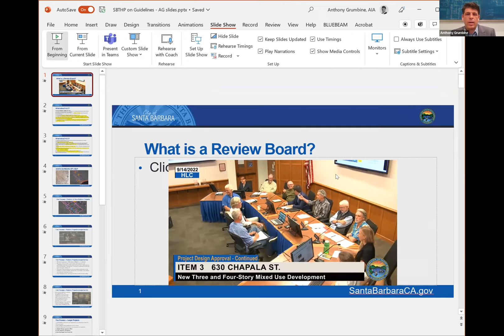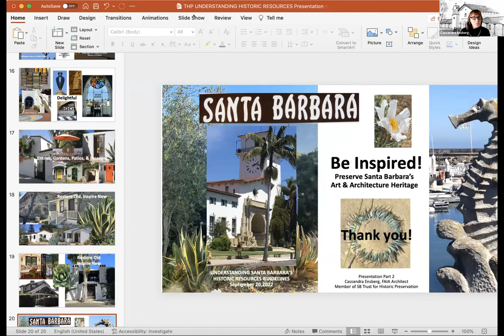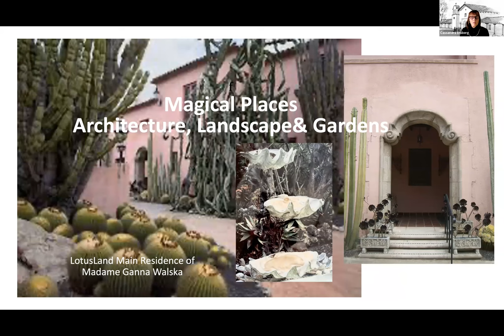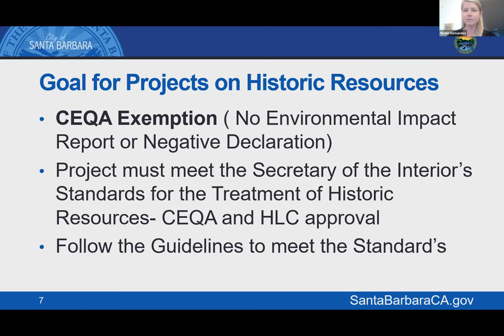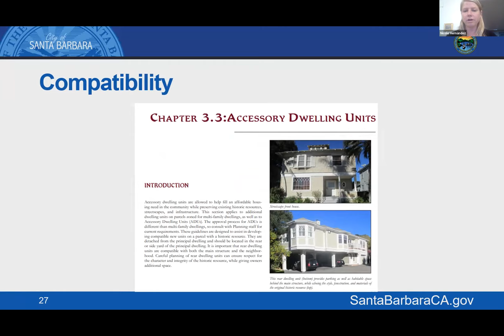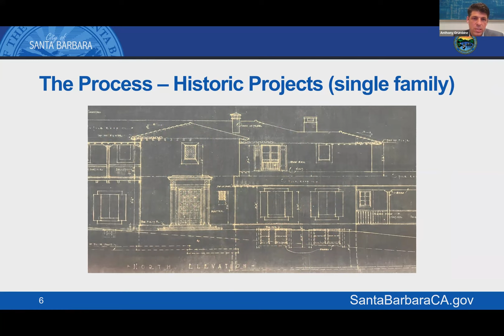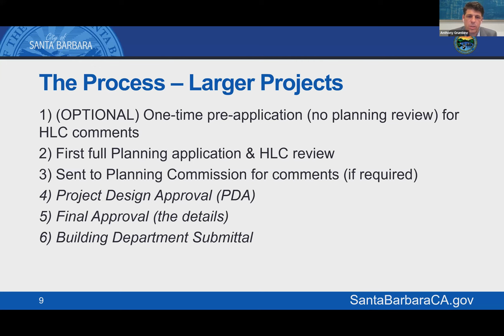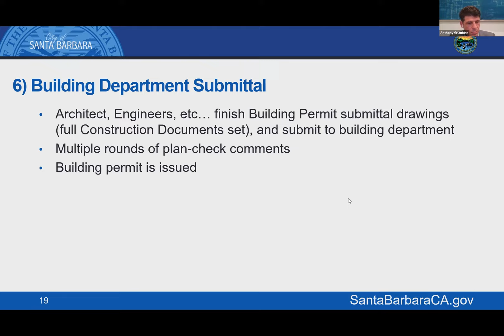Understanding Santa Barbara’s Historic Resource Guidelines | A Special Zoom Panel Presentation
Do you ever wonder how the City of Santa Barbara helps preserve Santa Barbara’s rich architectural history? In 2021, The Santa Barbara City Council amended the Historic Resource Ordinance and adopted updated Historic Resource Design Guidelines, cementing the City’s recognition of the importance of protecting historic resources, and supporting decision-making that will ensure the continued maintenance, preservation, and enhancement of these resources. Please attend this Zoom panel presentation and discussion to learn about the policies that our City has put in place to protect and cherish our unique heritage. Panelists will explore our community’s architectural history, the current state of preservation at the City, and the challenges and opportunities that lie ahead. Learn how architects, historians, and community leaders are currently working together to preserve the past while forging a path to meet our community’s current and future needs.

Anthony Grumbine is a principal architect at Harrison Design, and specializes in the architecture of Santa Barbara. He is the current Chair of the City of Santa Barbara’s Historic Landmarks Commission, and the current president of Santa Barbara Trust for Historic Preservation’s Board of Directors.

Nicole Hernandez is the City of Santa Barbara’s Architectural Historian. She worked as Architectural Historian for five years at Historic Denver, Inc. and four years for the City of New Orleans before coming to join the City of Santa Barbara in 2012.

Cassandra Ensberg is a Santa Barbara-based architect at ENSBERG JACOBS DESIGN INC. She served as President of the Architectural Foundation of Santa Barbara (AFSB) from 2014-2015, is a Fellow of the American Institute of Architects, a recipient of the AIASB 2020 Lutah Maria Riggs Medal, and a new commissioner on the Historic Landmarks Commission. She devotes much of her time in service to the community to educate about the essential role of art in design and architecture.